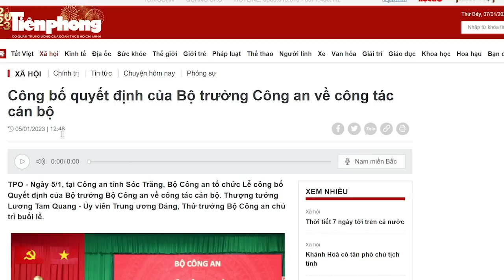Ông Tô lộng quyền đạp lên “thánh chỉ” của ông Tổng, hé lộ những thương vụ lớn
Người bị kỷ luật cần đưa ra khỏi vị trí cũ để làm mất dấu vết sai phạm, tránh sự soi mói của các đối thủ tại địa phương. Vì thế mà quan bị kỷ luật sẽ bỏ tiền ra chạy thuyên chuyển, nếu thuyên chuyển ngang bằng thì giá khác, mà vừa thuyên chuyển vừa lên chức là giá khác. Có giá cho tất cả các chức vụ, chứ Trung ương không bao giờ làm không cho ai bao giờ